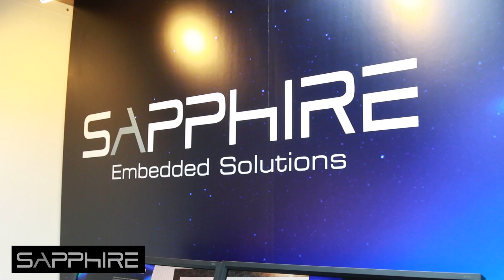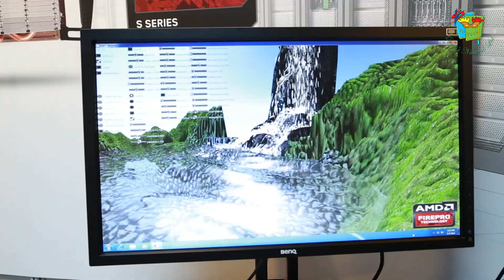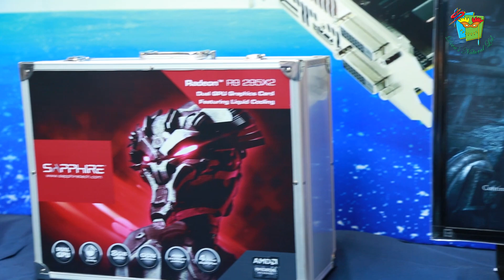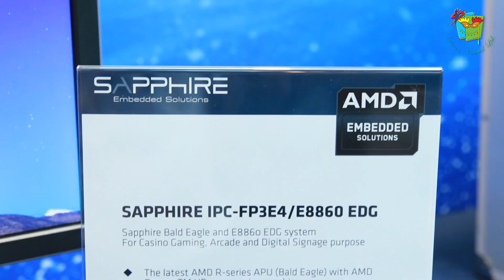เดวาส์เนเชอรัล - AMD FirePro S10000, AMD Radeon R9 295X2 และ IPC-FP3E4